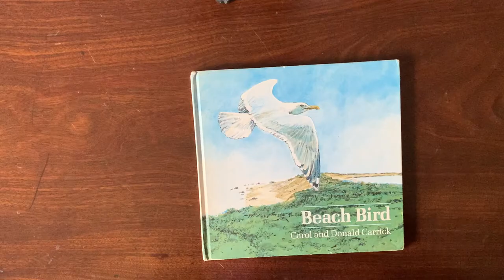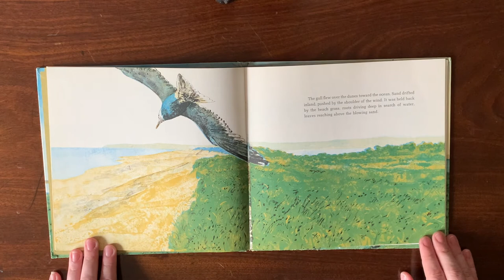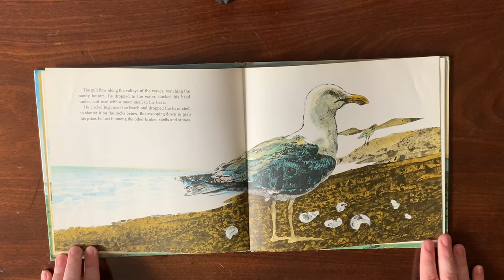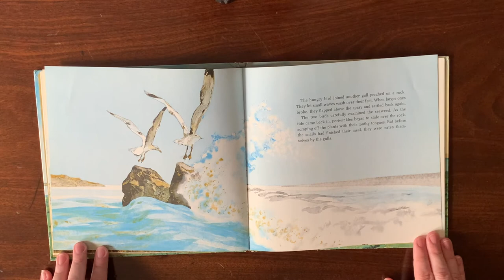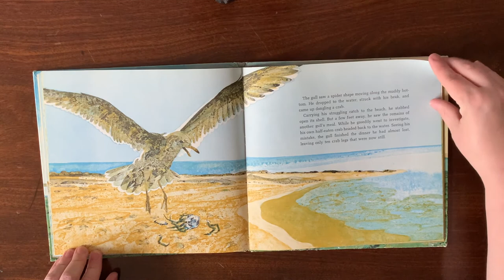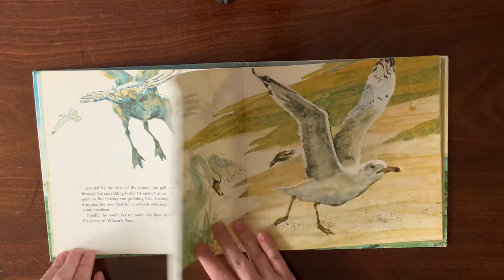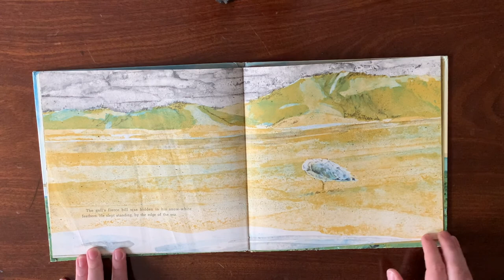Beach Bird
Story Time at the Neill-Cochran House Museum

By Carol and Donald Carrick

Every week on Wednesday we post a new video presenting a story related to Texas History, History of the Southwestern Region, and our Nation's Founding. Here we hope to both entertain and provide a chance to learn a little about the parts of history we love so much here at the museum.

This week's story is "Beach Bird" by Greg Pizzoli. Join us this week and take flight. Fly the skies with a beach bird out in search of his adventure.

Don't forget to go to nchmuseum.org and join our email list to keep up with everything going on at the Neill-Cochran House Museum. You can also go there now to buy tickets to have your own adventure in West Austin.